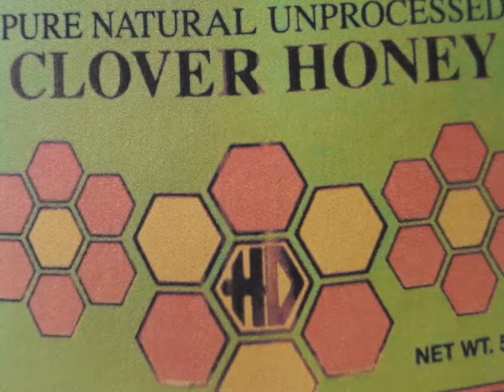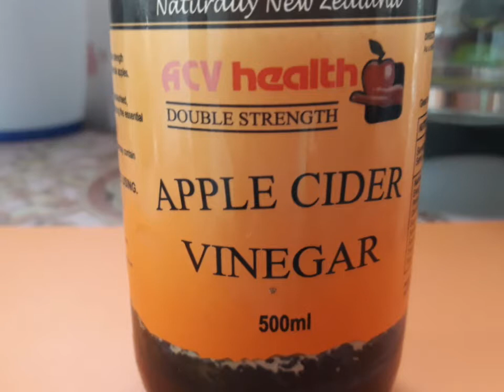WOW! TRY THIS !